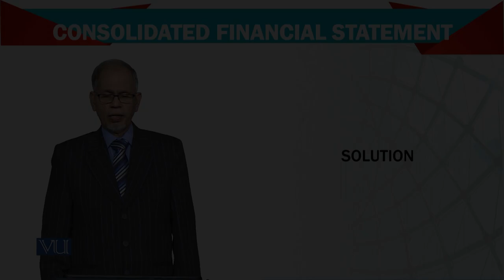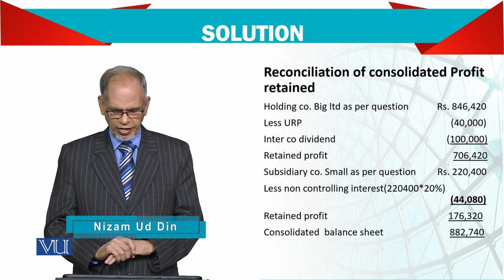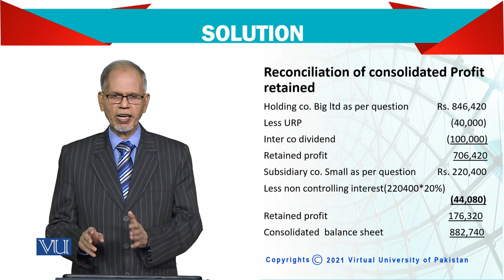Advanced Financial Accounting | FIN711_Topic149